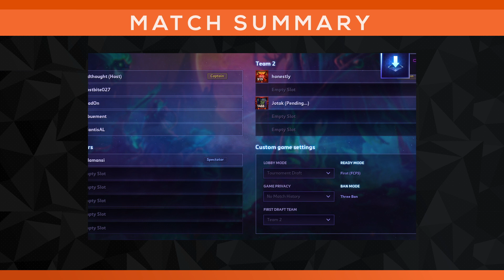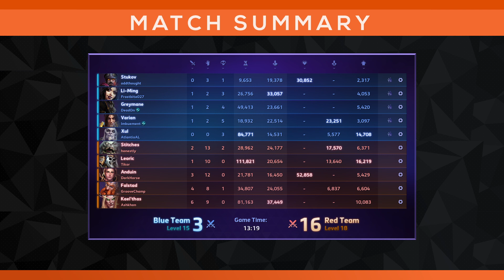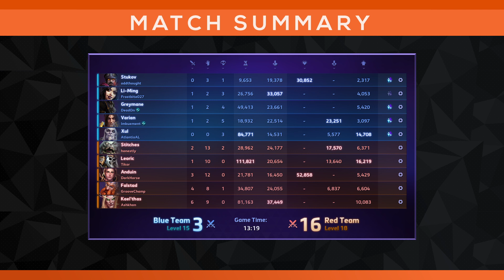NGS S16 | COSMOS vs. Artemis | Div D-West | Cocaster Jotak | 30s delay